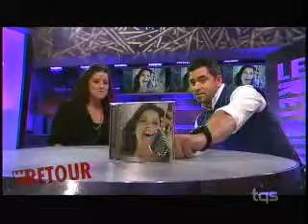Entrevue avec Marie 1